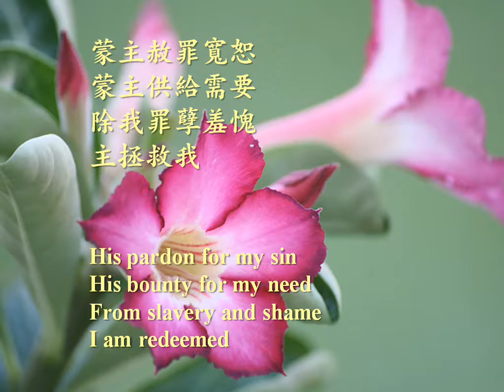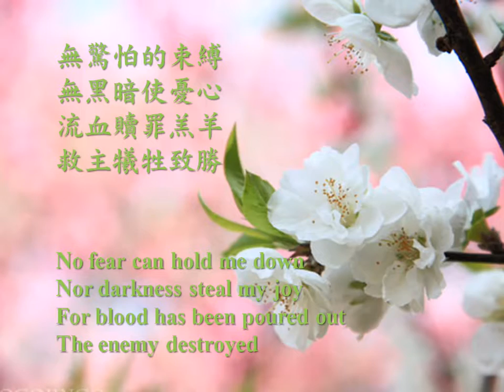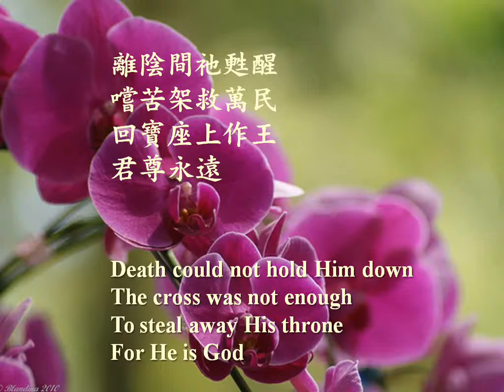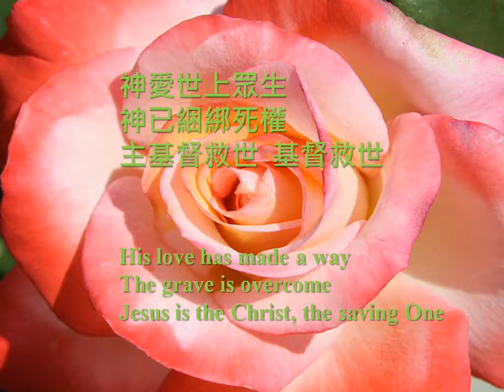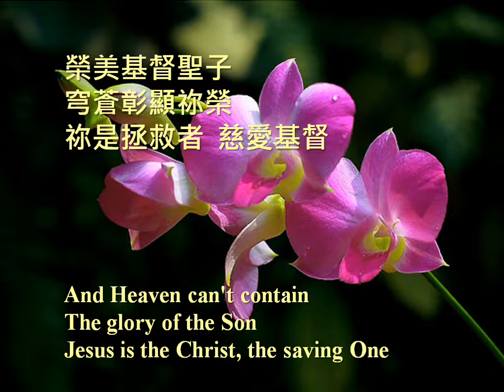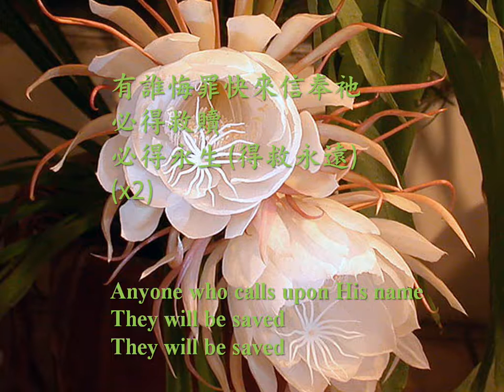【拯救者】The Saving One (instrumental) 粵譯詩歌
原唱：Starfield

慈悲恩惠豐厚
無私犧牲拯救
曾往絕路走去
靠祂施恩救我
蒙主赦罪寬恕
蒙主供給需要
除我罪孽羞愧
主拯救我

榮美基督聖子
穹蒼彰顯祢榮
祢是拯救者  慈愛基督
神愛世上眾生
神已綑綁死權
主基督救世  基督救世

無驚怕的束縛
無黑暗使憂心
流血贖罪羔羊
救主犧牲致勝
離陰間祂甦醒
嚐苦架救萬民
回寶座上作王
君尊永遠

有誰悔罪快來信奉祂
必得救贖
必得永生
必得救贖
得救永遠